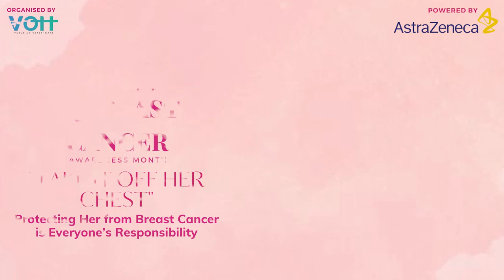Breast Cancer Early Screening Important | Dr. Vivek | Medical Oncologist in India|Precision Oncology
Know about the uses for early screening for Breast Cancer.

About Dr Vivek Belathur:
Dr. Vivek Belathur, a Medical Oncologist working in the field of Oncology since 2009 and has about 11 years of experience. He is an alumnus of prestigious institutes like Mysore medical college (MBBS), Bangalore medical college (MD), and Kidwai memorial institute of Oncology (DM). After completing his MD, he worked at Cancer Institute (WIA) (also known as Adyar Cancer Institute), a non-profit cancer treatment and research center based in Chennai, Tamil Nadu. He then proceeded to do his DM in Oncology and worked in leading hospitals like HCG and BGS hospital for a couple of years and then went to Tweed heads hospital, NSW Australia to gain insights and fresh perspectives in the ever-advancing field of Oncology. He also holds a certification from the European Society of Medical Oncology (ESMO) and a degree in palliative care medicine (BCCPM). Dr. Belathur has been the principal and coinvestigator of more than 8 clinical trials, which help in discovering and evaluating new drugs for various cancers. In his vast and varied experience, Dr. Belathur has handled both solid tumor and hematological malignancies and has given chemotherapies, immunotherapies, performed bone marrow biopsies, and other procedures as required in providing complete care to the patient. Dr. Belathur is an academician with several publications to his credit and regularly attends national and international conferences to keep himself updated. He is an active member of various Oncology associations. He envisions making cancer screening and early prevention a reality and is actively working towards it. He hopes to make a difference in the lives of patients and their families by providing quality and meaningful care and lessening the fear and trauma a diagnosis of cancer brings with it.

DR. VIVEK BELATHUR
MD,DM,ECMO
Medical Oncologist

ABOUT PRECISION ONCOLOGY Clinic:
Precision oncology clinic is located in Bangalore. We provide evidence-based & comprehensive treatment for cancer. Cancer treatment involves multidisciplinary input from surgical, medical, and radiation oncologists before the start of treatment. This ensures that treatment is precise and accurate from the beginning to provide the best possible outcomes. Cancer treatment is associated with side effects so an efficient team is required for handling them.